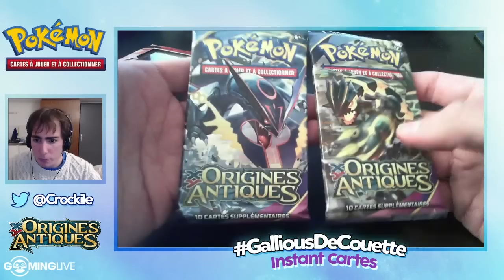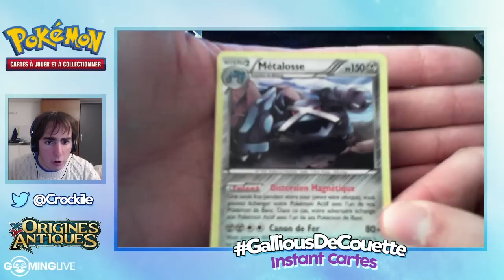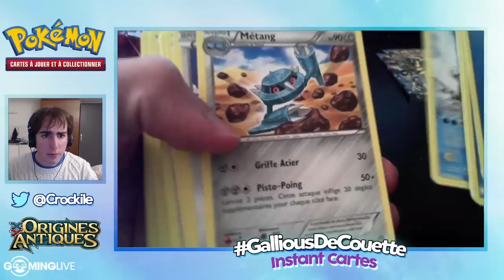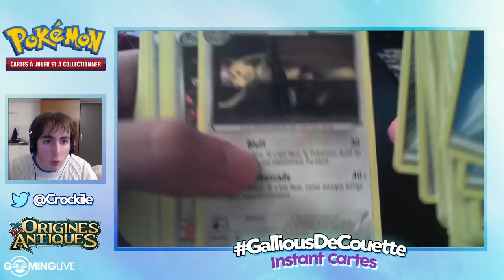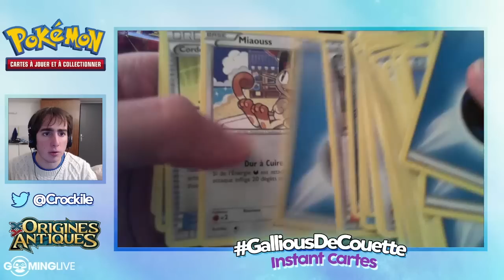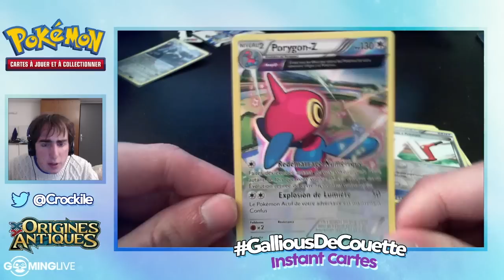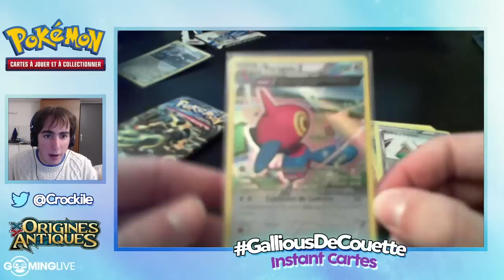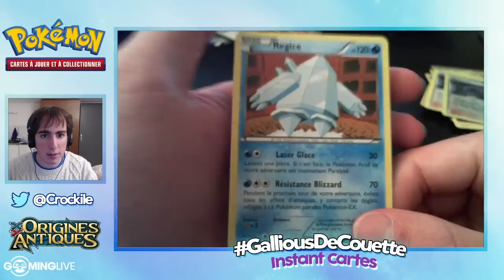Ouverture de 2 boosters Pokémon + Deck Origines Antiques - GalliousDeCouette 13.3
Ouverture de 2 boosters Pokémon Origines Antiques et 1 deck !

Cette vidéo est la rediffusion du live du vendredi 25 septembre sur Gaming Live ! Pour suivre mes prochains lives, venez me voir sur Gaming Live tous les dimanches de 14h à 17h et vendredis de 19h à 21h ici :